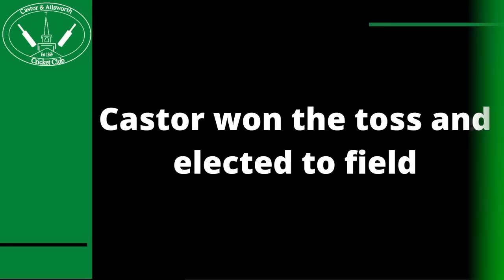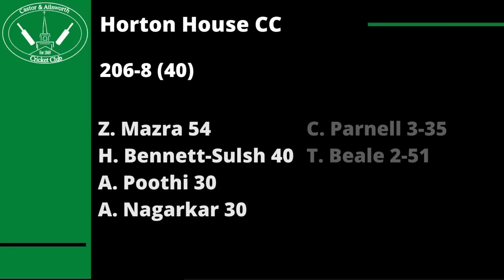NATIONAL VILLAGE CUP FIRST ROUND | Club Cricket Highlights - Castor & Ailsworth vs Horton House